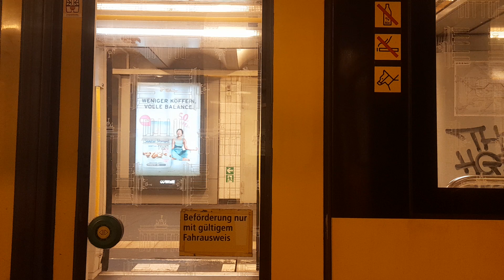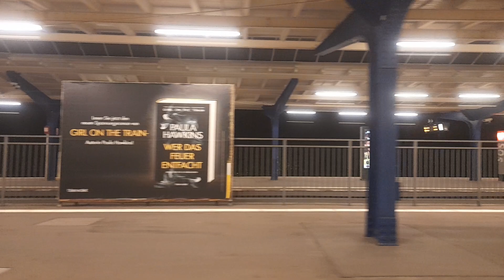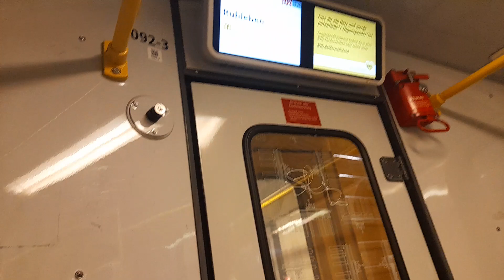U-Bahn Berlin Mitfahrt von Theodor-Heuss-Platz bis Ruhleben im GI/1E auf der U2